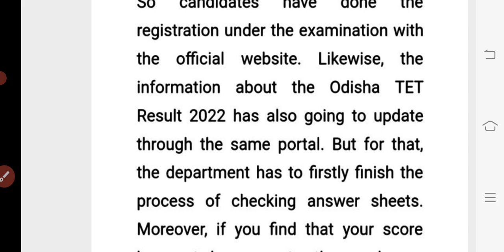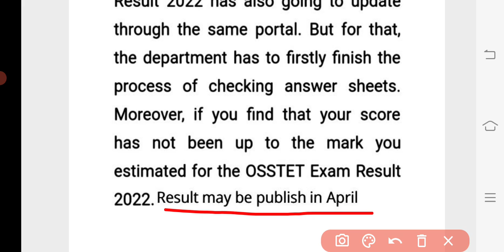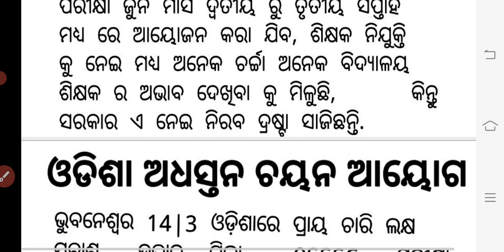OSSTET2022Result Date published/OTET Apply ପାଇଁ ଆସିଲା ତାରିଖ /OSSSC 2841 Result Date ଆସିଗଲା,News